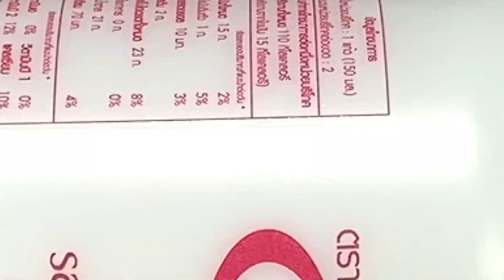How to make Coin Saving Box From Cardboard [57] | วิธีทำออมสินเลื่อนเหรียญลงกล่อง